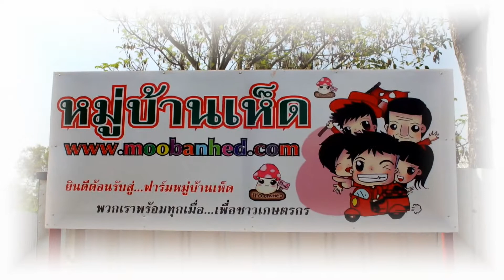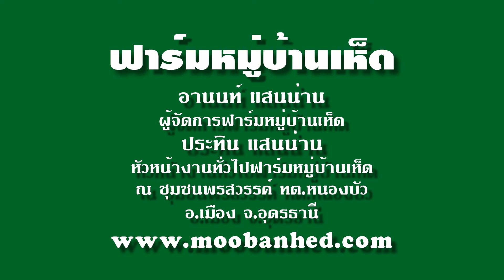โรงเรียนอนุบาลสุดา เยี่ยมชมฟาร์มหมู่บ้านเห็ด อุดรธานี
ณ ฟาร์มหมู่บ้านเห็ด ชุมชนพรสวรรค์ เทศบาลตำบลหนองบัว อ.เมือง จ.อุดรธานี นายอานนท์ แสนน่าน ผู้จัดการฟาร์มหมู่บ้านเห็ด ให้การต้อนรับ อาจารย์อภิญญา สุดา ที่ปรึกษาโรงเรียนอนุบาลสุดา ครูและนักเรียนจาก โรงเรียนอนุบาลสุดา อ.เมือง จ.หนองบัวลำภู ที่เดินทางมาทัศนศึกษาดูงานการ “ผลิตก้อนเชื้อเห็ด”และ”การเพาะเห็ดชนิดต่าง ๆ”
                  สำหรับ “ฟาร์มหมู่บ้านเห็ด” แห่งนี้ด้ต่อเติมขยายโรงเห็ด "เห็ดขอนขาว เห็ดบด หรือเห็ดกระด้าง เห็ดนางรม และ เห็ดนางฟ้า" โดยแบ่งออกเป็น 4 โรงเรือนใหญ่ โรงเรือนหนึ่ง จะมีก้อนเห็ดจำนวน 10,000 ก้อน รวม 40,000 ก้อน และโรงเรือนเล็ก 4 โรงเรือน ทั้งฟาร์มสามารถเก็บเห็ดได้ วันละ 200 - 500 กิโลกรัม ขายส่ง กก.ละ 50 - 120 บาท และ ขายปลีก กก.100 - 200 บาท ซึ่งจะทำให้เกษตรกรผู้เพาะเห็ดมีรายได้ วันละ 5,000 - 8,000 บาท โดยเฉพาะฤดูร้อนอย่างนี้ “เห็ดกระด้าง” และ “เห็ดขอนขาว” จะผลิดอกออกเป็นจำนวนมาก สามารถส่งขายได้ วันละ 20,000 – 30,000 บาท เพราะถือว่าราคาดีและตลาดต้องการมาก
                     จากที่มีผลผลิตและยอดจำหน่ายดอกเห็ดจำนวนมาก จึงได้มีชาวเกษตรกร นักเรียน นักศึกษา และ ครูอาจารย์ ได้เดินทางมาขอทัศนศึกษาดูงานเยี่ยมชมการเพาะเห็ดกันเป็นจำนวนมาก โดยเฉพาะการ “ผลิตก้อนเชื้อเห็ด” ที่มีคุณภาพเพราะที่ฟาร์มแห่งนี้จะใช้แรงงานคนน้อยมาก เพราะส่วนใหญ่จะใช้เครื่องมืออุตสาหกรรมการผลิตก้อนเชื้อเห็ด ซึ่งจะหาดูได้ยากและไม่มีฟาร์มไหนที่มีอุปกรณ์เครื่องมือแบบนี้ ตามฟาร์มเห็ดทั่วไปจะนิยมกันใช้แรงงานคนมากกว่า